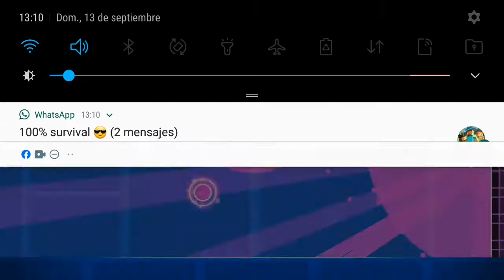A Bizarre X // Loyout